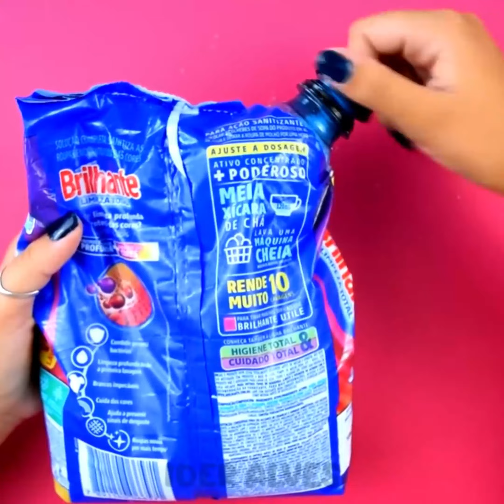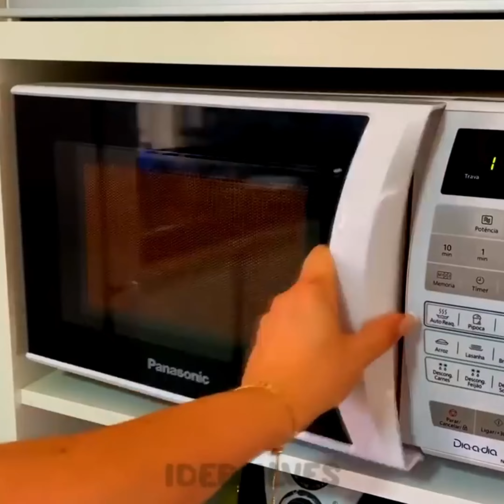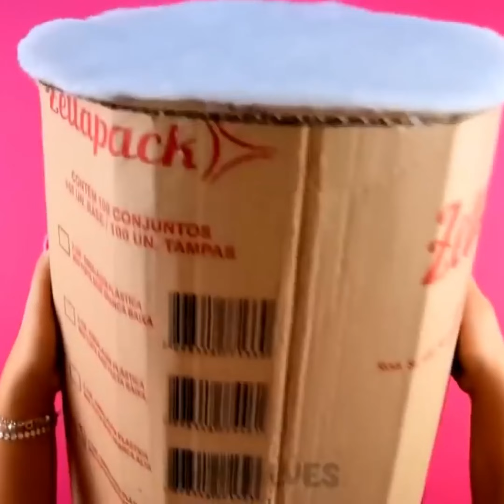Kreatives Recycling Einfache Tricks, um Plastikflaschen in nützliche Gegenstände zu verwandeln DIY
📢 Entdecken Sie mit einfachen Tipps und Tricks kreative Möglichkeiten, Plastikflaschen zu Hause zu recyceln. Verwandeln Sie Abfall mit dieser DIY-Anleitung in erstaunliche Kunsthandwerke.